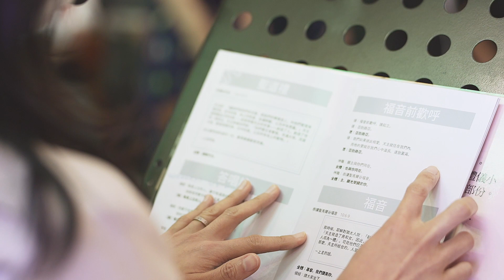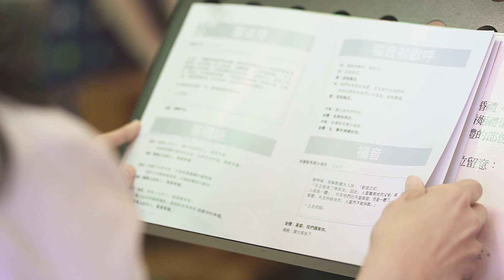The Wedding Ceremony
26 November 2022
St. Jude's Church

Videography: Part Of You Production
Photography: 123 Cheese Production
MakeUp Artist: Sapphire Shen
Hairstylist: Dickson Chan
Handbells Team: Hong Kong Elite Handbells Team, Valtorta College Handbells Team